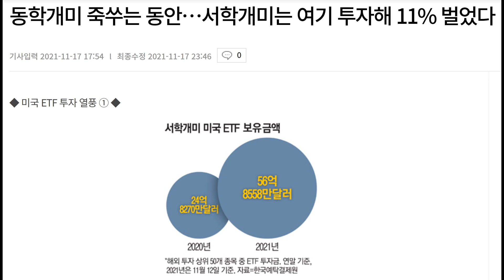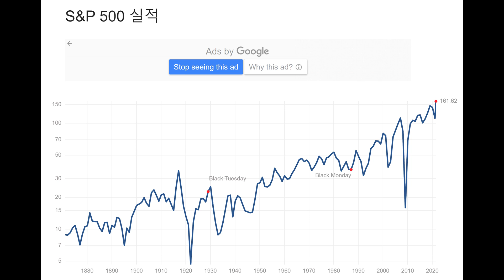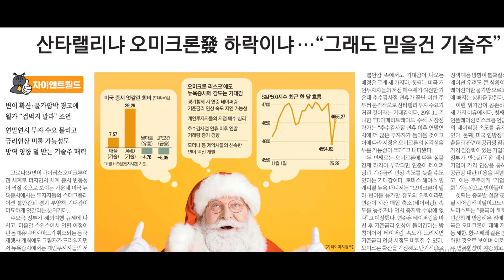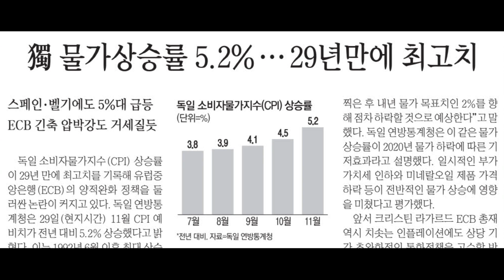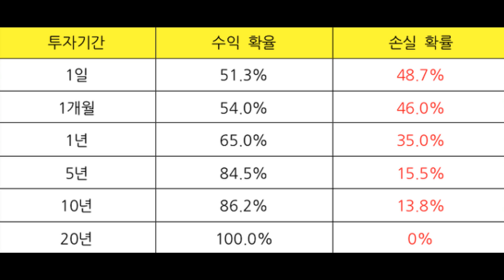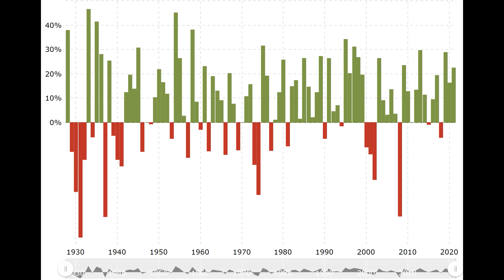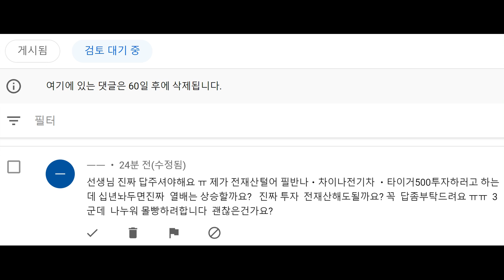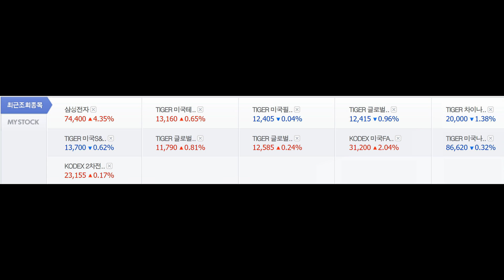4차 산업혁명의 리더들 세계의 각 분야의 1등 기업들에 투자하자. 이런 종목들에 돈을 몇 년 동안 묻어두어야 재산이 몇 배로 불어난다.